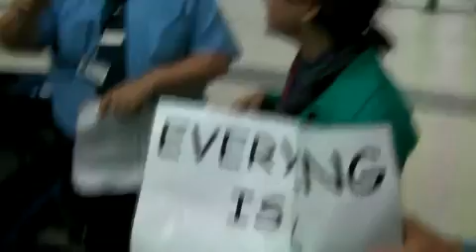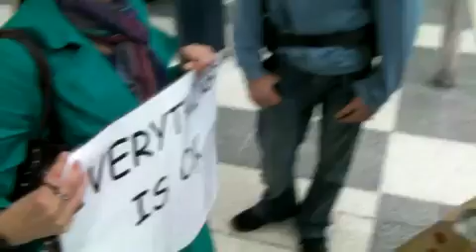Savetheworldology 9 part 1